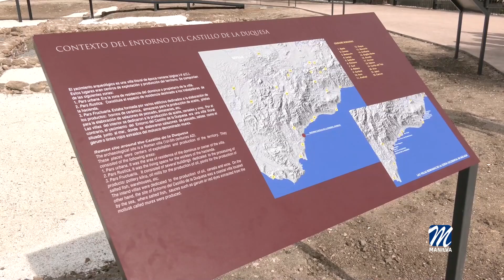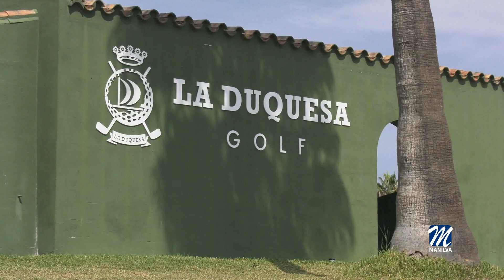Una amplia programación para el Día del Turista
La delegación de turismo ha dado a conocer el programa preparado por esta área para la celebración del Día del Turista, que tendrá lugar el próximo martes 15 de agosto, coincidiendo con el festivo nacional.

El objetivo de esta nueva edición es dar a conocer a vecinos y visitantes los diferentes recursos con los que cuenta la localidad.

En este sentido, se han preparado diversas iniciativas enfocadas al turismo familiar, con el desarrollo de juegos infantiles y de cooperación, que se llevarán a cabo en la Playa de El Cali, de 10:00h a 12:00h y de 18:00h a 20:00h. Las inscripciones se podrán realizar en el citado punto, 30 minutos antes del inicio de las actividades.

Quienes deseen sumergirse en el turismo monumental, podrán descubrir el Monumento de El Castillo y el Yacimiento Arqueológico, a través de una visita guiada que se realizará en horario de 09:00h a 13:00h y de 19:00h a 22:00h.

También se apuesta por el turismo náutico, con la posibilidad de pasear en barco por las playas de la localidad, con la empresa SolBoat. Con una duración de 1 hora, el horario será de 09:00h a 19:00h.

En cuanto al turismo enológico, con Bodegas Manilva, se da la posibilidad de saborear tanto el vino dulce como el blanco y rosado. El horario de las catas será de 18:30h a 19:30h; de 19:45h a 20:45h, y de 21:00h a 22:00h. Se asegura el aparcamiento.

En esta edición, las personas interesadas tendrán la ocasión de sumarse al Torneo de Golf que tendrá lugar en y que contará con trofeos y grandes premios. La salida al tiro se hará a las 09:00h. Habrá packs de bienvenida, green fee, almuerzo y degustación de vino de Manilva, por un precio de 43 euros y, si se le añade la utilización de un buggy, la cantidad a abonar será de 50€. Los socios deberán consultar en el Club.
Para más información y reservas, pueden llamar al número 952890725 y tienen de límite para inscribirse hasta el lunes 14 de agosto a las 12:00h

El Cuadro Flamenco Duende será el encargado de cerrar la jornada con la actuación que se llevará a cabo, a partir de las 22:00h, en la Plaza del Coral, en el Puerto de la Duquesa y en la que también habrá una degustación de vino de Manilva.
Dean Tyler Shelton, responsable de la concejalía de turismo, anima a todos a sumarse a las distintas propuestas que, salvo el Torneo de Golf, son gratuitas. Además, recuerda que las iniciativas se desarrollarán por orden de reserva hasta cumplimentar el cupo.